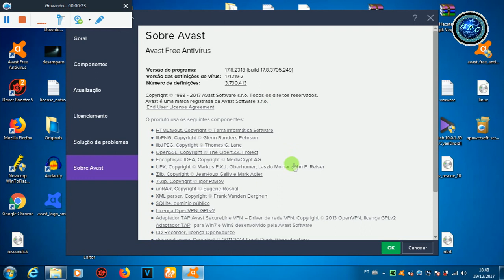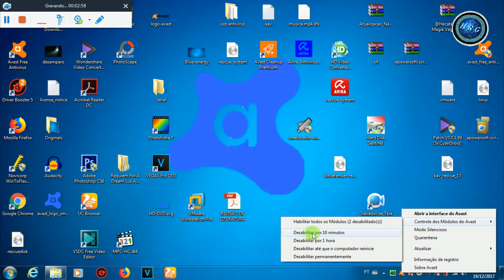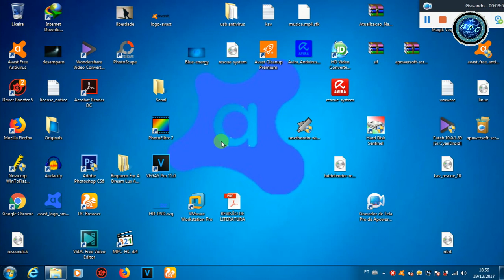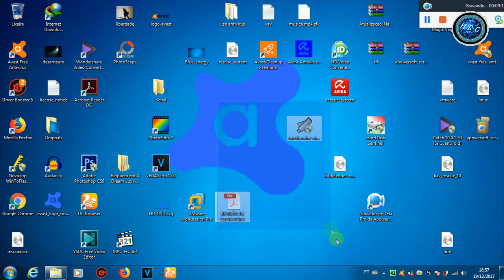Como desabilitar o Avast free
o áudio foi melhorado, eu corrigir a minha voz,  melhorei com tratamento vocal, e concentração e respiração

e nesse vídeo vai apresentar Como desabilitar o Avast 2018, porém o Avast não mudou tanto no seu visual, a interface continua o mesmo. nesse vídeo ensinarei como desabilitar o Avast facilmente.
esse procedimento funcionará com Avast free, o Avast pago, o Avast Internet Security entre outras versões visite o meu canal.